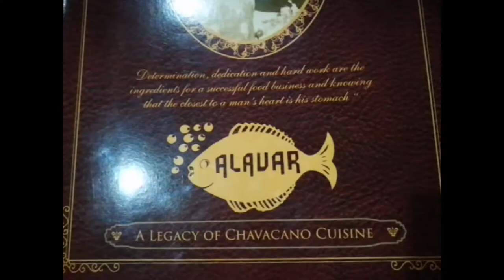Food Review | Alavar Seafood Restaurant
Alavar Seafood Restaurant

Must try when you visit Zamboanga City